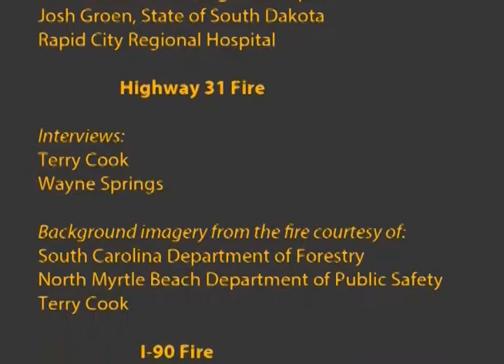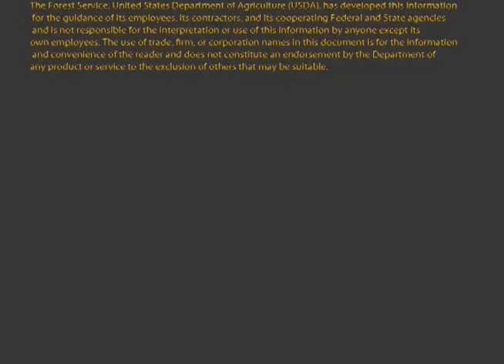Credits last video